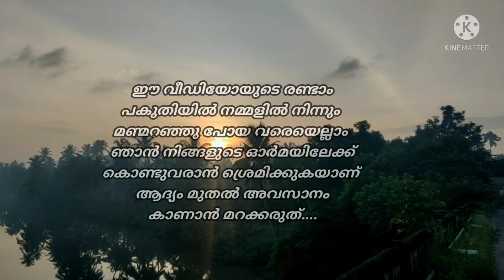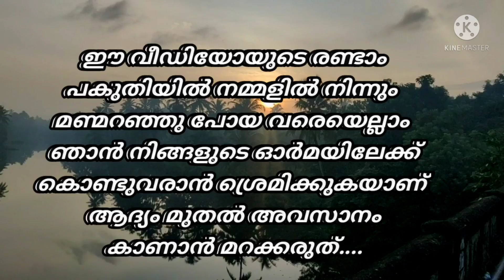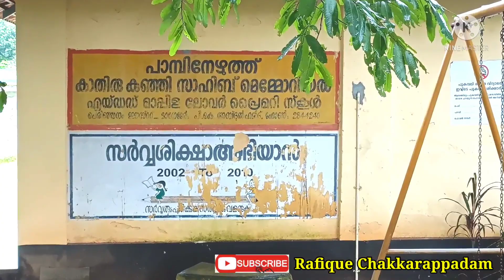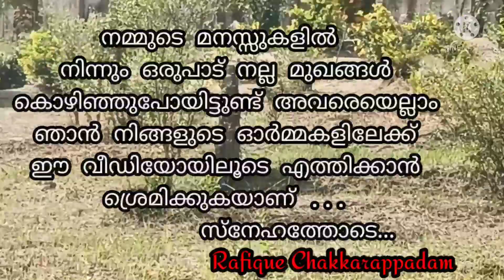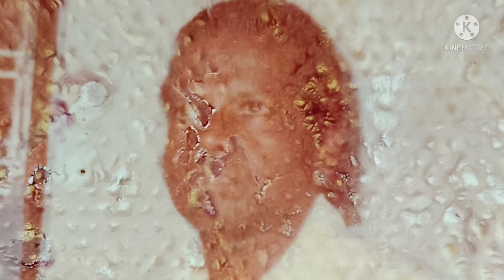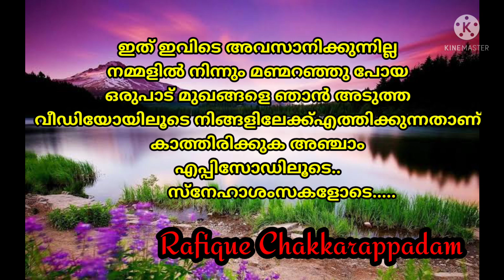""എന്റെ ചക്കരപ്പാടം""നാലാം എപ്പിസോഡ്.. മണ്മറഞ്ഞു പോയവരെയെല്ലാം ഓർമിപ്പിച്ചെടുക്കുകയാണ് ഈ വീഡിയോ..